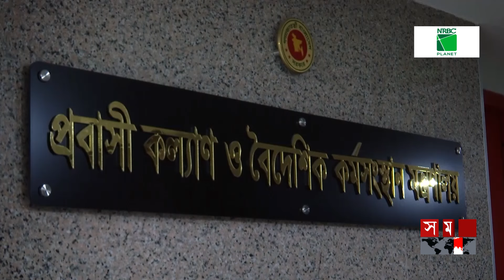বাতিল হওয়া ফ্লাইটের টিকিট রিশিডিউলে অনিয়ম | Reschedule | Shahjalal Airport | Biman Ticket | Somoy TV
ফ্লাইট বাতিল হওয়ায় রিশিডিউল করতে হয়েছে টিকিট। নির্দেশনা ছিলো অতিরিক্ত কোনো টাকা ছাড়াই এমনটা করবে এয়ারলাইন্স বা এজেন্ট। তবে এজেন্সি কর্তৃক নতুন করে ১৮ হাজার টাকা নেয়ার অভিযোগ করেছেন এক সৌদি প্রবাসী।

Somoy TV: t.ly/Se1z
Somoy TV Bulletin: t.ly/iqIq
Somoy Entertainment: t.ly/3dWC
Somoy Sports: t.ly/iASp
SOMOY TV ISLAMIC: t.ly/zU6a

Somoynews.tv: t.ly/Y7ab
খেলার সময়: t.ly/xJ5H
সময়ের গল্প: t.ly/EW3M
এ সময়ের বাণিজ্য : t.ly/m3ir

Groups:
Somoy TV (Official)✅: t.ly/ajiO
Somoy Entertainment✅: t.ly/8CLh
Somoy Business✅: t.ly/4xaJ